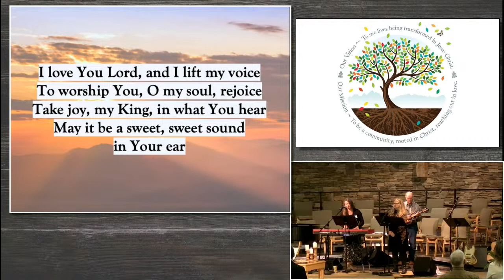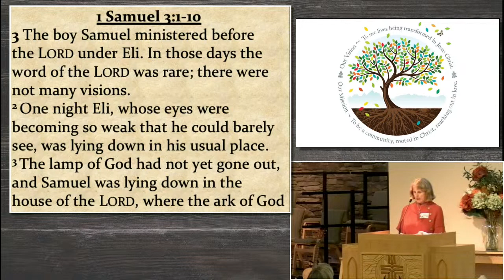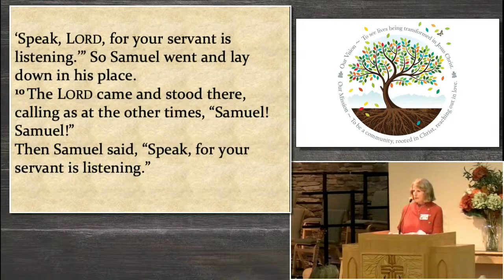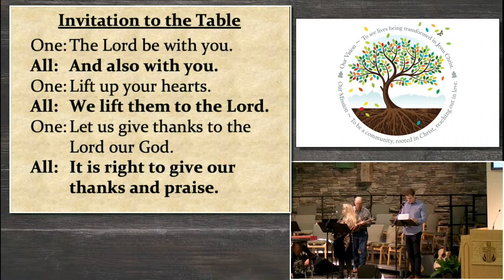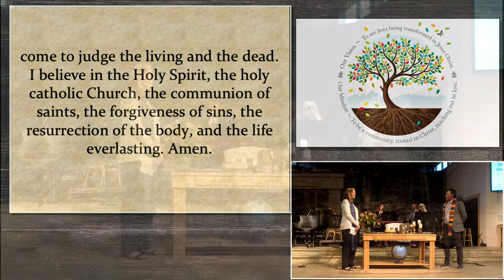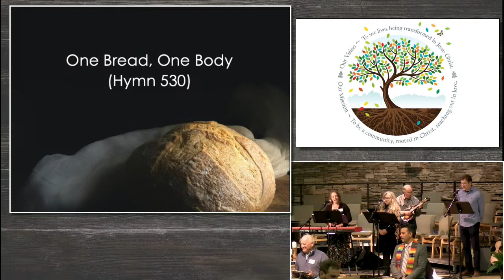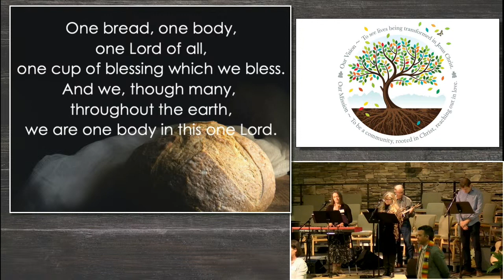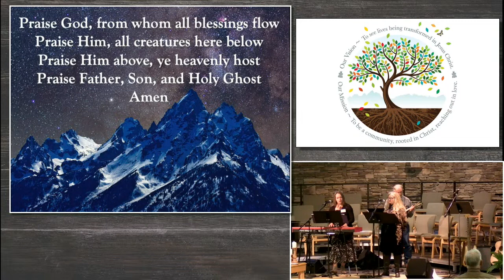Somebody's Calling Your Name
Dr. David Goatley
1 Samuel 3:1-10